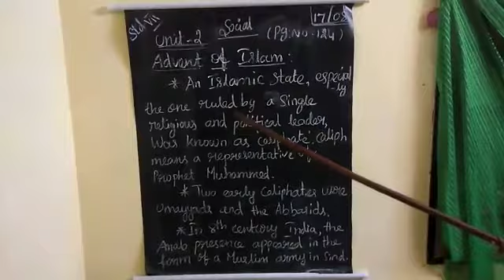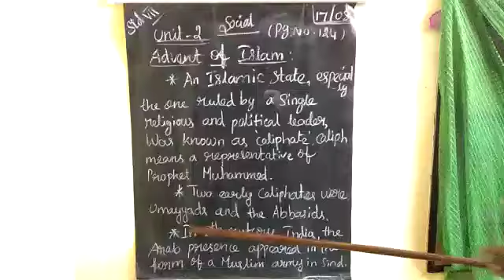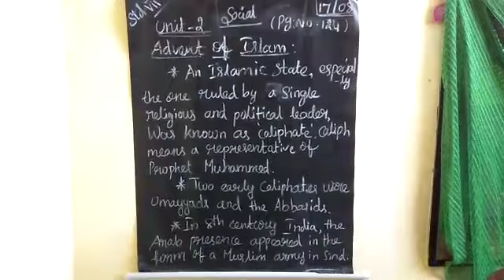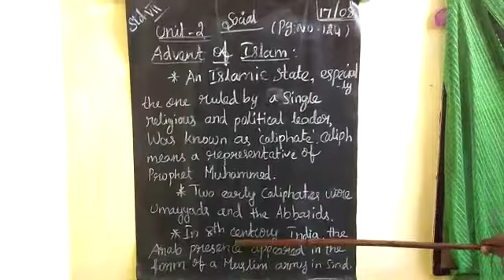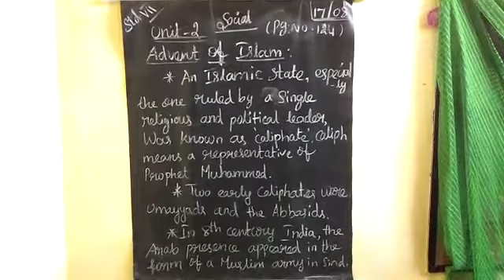Vll social (18.08.20 ) part 2